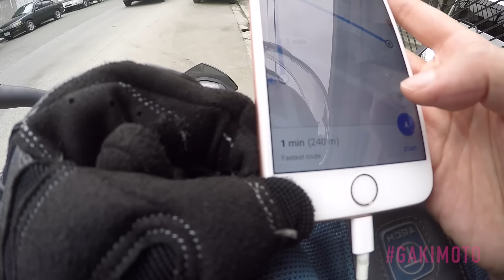GakiMoto 57: Interview & Photoshoot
Other stuff that happened 2016. blah blah blah. I'm just seriously on vacation mode. Moto Meet Up soon!

Facebook.com/GakiMoto

Facebook.com/TheRoachClub